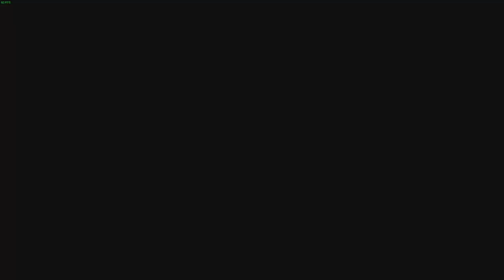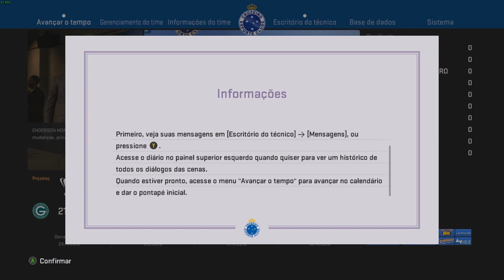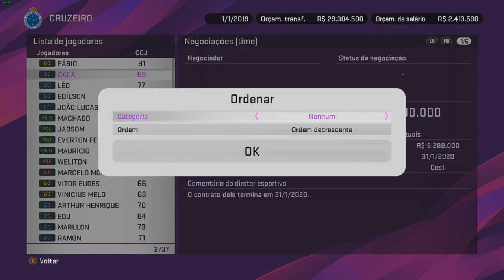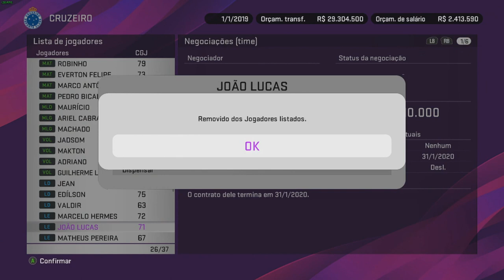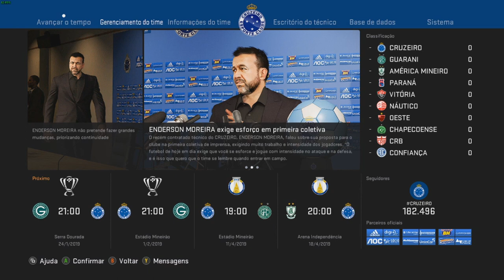O NOVO PRESIDENTE do CRUZEIRO chegou Prometendo o HEPTA! - MASTER LEAGUE CDD #00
PES 2020 (eFootball Pro Evolution Soccer 2020)